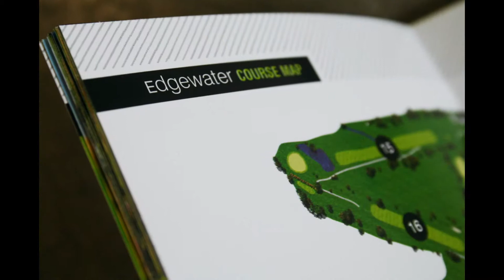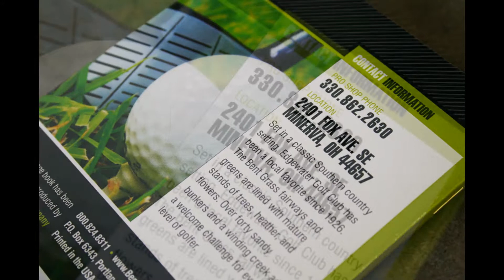Bench Craft's Edgewater Golf Course Guide Book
An example of the golf course guide book designed by Bench Craft Company for Edgewater Golf Course.

This golf course guide is custom designed and features detailed maps of every hole. These maps are marked up with yardage measurements to help golfers choose their next shot. Par, handicap, and yardage marker information is included as well as a playing tip from the pro at the golf course.

These books are provided in part by the sponsorship of businesses in the local community. In exchange, each sponsoring business is able to market their company to golfers at the course by placing an advertisement for their business in the golf course guide book.

You can see more about Bench Craft's golf course guide books